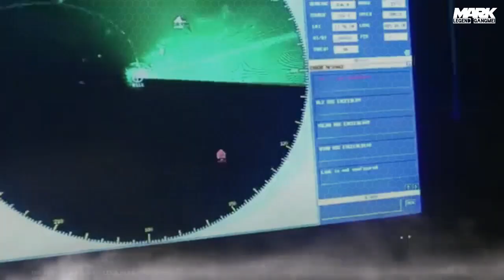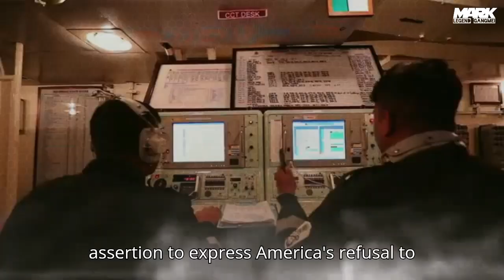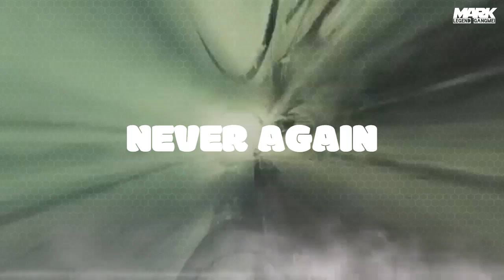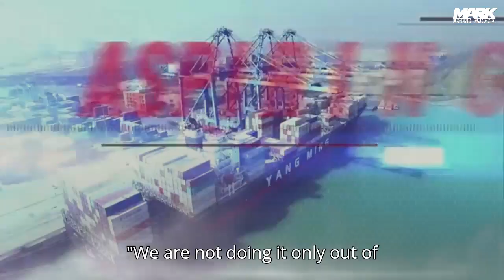India's MASSIVE Naval Showdown As Competition With China Grows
For decades, India has focused its defense policy on its land borders with rivals Pakistan and China. Now, as its global ambitions expand, it is beginning to flex its naval power in international waters.